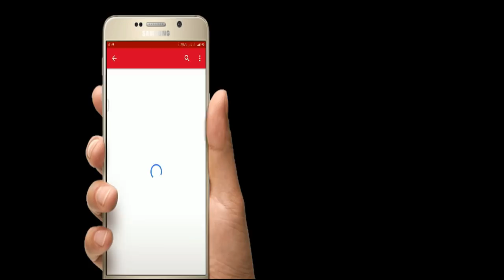Vah Vah Laddanna | DJ Song | LADDU YADAV Leastest DJ Songs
వాహ్ వాహ్ లడన్న | లడ్డు యదావ్ కొత్త DJ సాంగ్స్